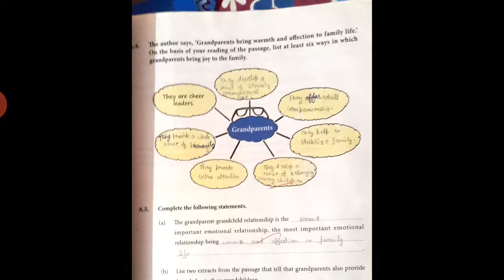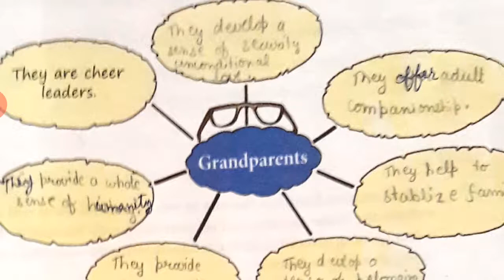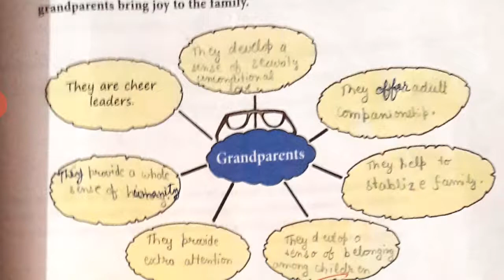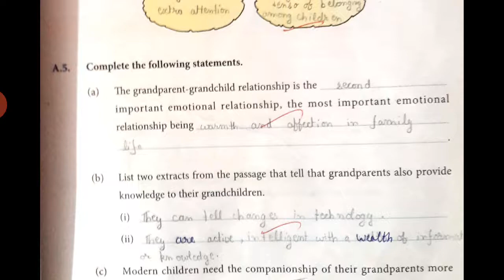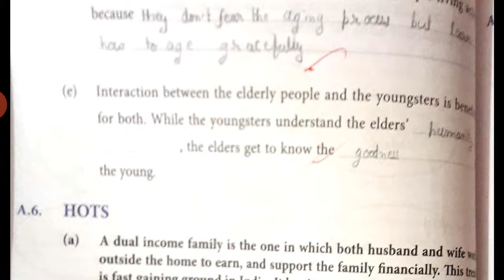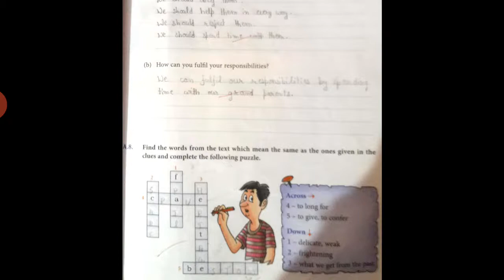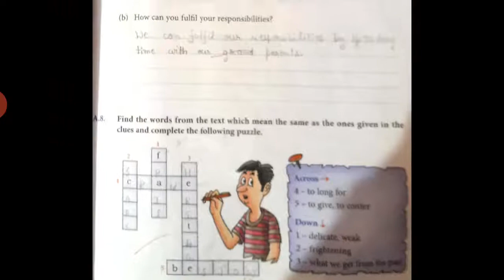Class - 7th Subject-English Topic - Unit-2( Reader ) page.no- 37 -39